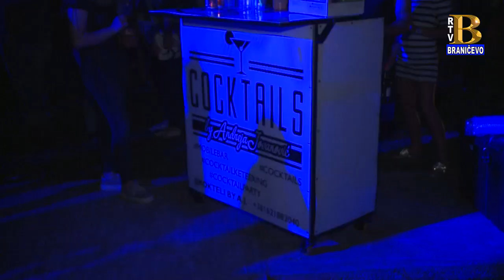Žurka povodom seoske zavetine u Melnici 28.6.2019. (RTV Braničevo)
Udruženje žena "Mndre" iz Melnice organizovalo je žurku povodom seoske zavetine. Novac od prodatih koktela ide u dobrotvorne svrhe za Ogijeve prve korake.